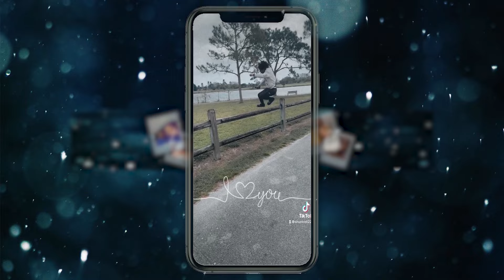Sheff G - Everything Lit (Official Video) | REACTION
Thicky2325
YoungShrimp561